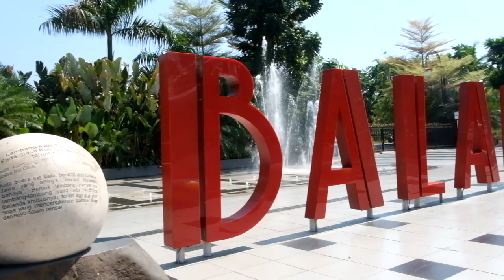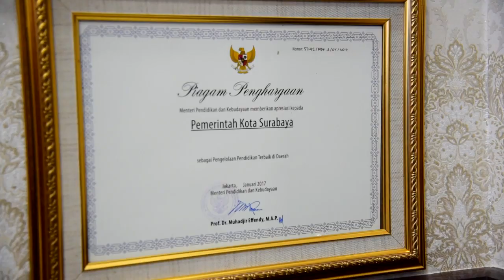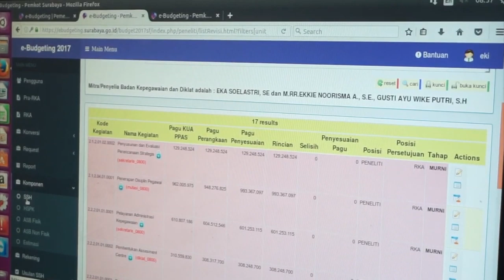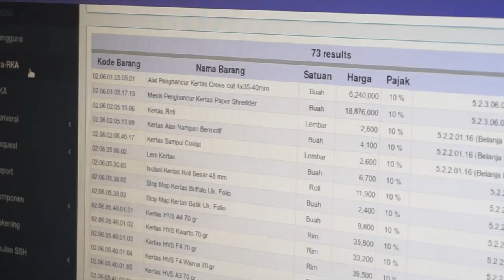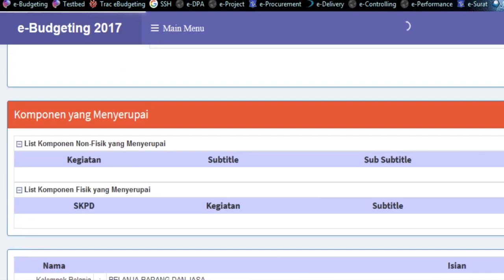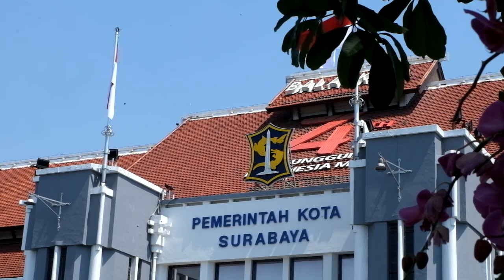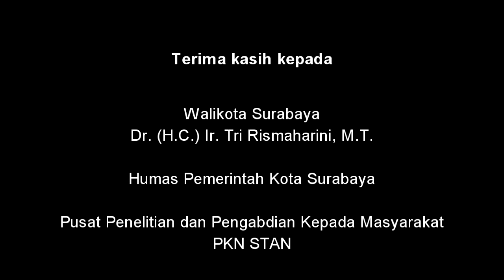Belajar Kesuksesan Pengelolaan Keuangan Daerah dari Pemerintah Kota Surabaya - Belajar dari Bu Risma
PKN STAN melakukan wawancara eksklusif dengan Walikota Surabaya, Dr. (H.C.) Ir. Tri Rismaharini, M.T. dalam rangka knowledge capture tentang pengelolaan keuangan daerah.

Sebagaimana diketahui, kota Surabaya merupakan kota dengan pengelolaan keuangan daerah yang sukses menerapkan e-budgeting.

Mari kita simak bersama.

Video aplikasi e-Budgeting Pemerintah Kota Surabaya diambil dari channel Bangga Surabaya.